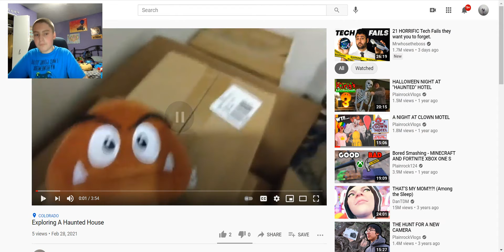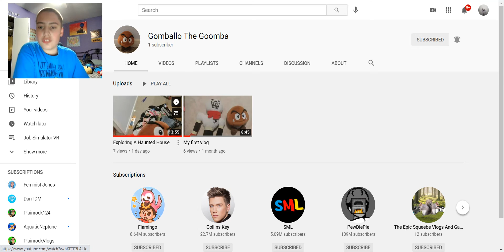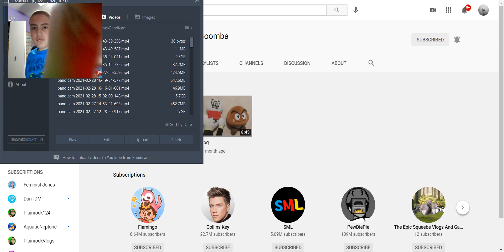Reacting to "Exploring A Haunted House"